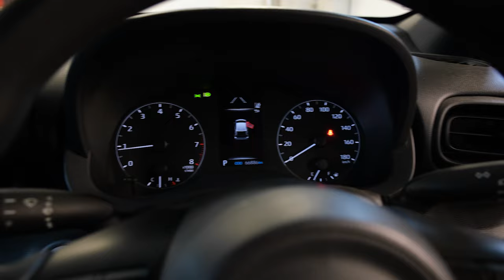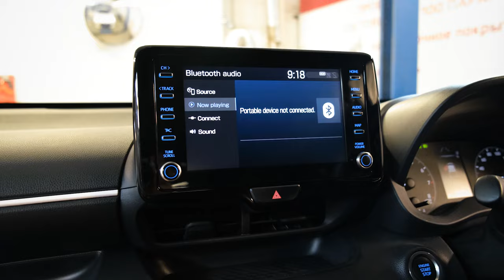Toyota Yaris | Чем заменили Витц? Обзор главного конкурента Фита на рынке Японии.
Друзья, всем привет! Последнее время в наших руках все чаще оказываются машины свежие, которые в данный момент продолжают выпускаться. Сегодня в нашем выпуске Тойота Ярис (теперь и с правым рулем, название Витц компания отправила в историю) 2020 года выпуска с мотором 1.0 литр на 69 л.с. и передним приводом. На его примере посмотрим с чем Тойота планирует составить конкуренцию главному оппоненту от Хонды, хэтчбэку Фит, обзор на который мы недавно делали.

★ Продажа Авто
★ Покупка Авто